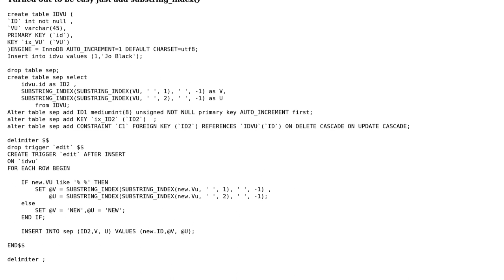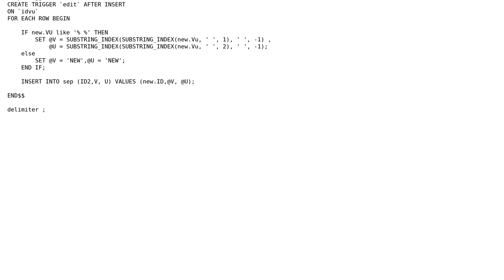How to use trigger to split data and transfer it to another table?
With thanks & praise to God, and with thanks to the many people who have made this project possible! You are responsible for your own actions.